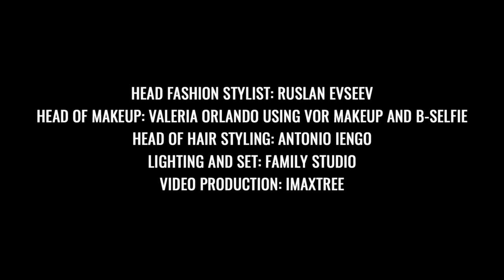MARC CAIN Spring 2022 / Emerging Talents Milan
Marc Cain Spring - Summer 2022

The only official YouTube channel of Emerging Talents Milan.
Emerging Talents Milan is an independent agency working with high-end brands. The Emerging Talents Milan Fashion Shows and Presentations take place in historical Palazzo Visconti since 2019.